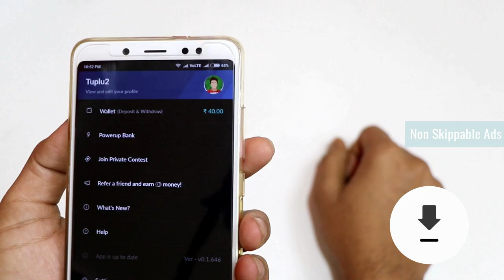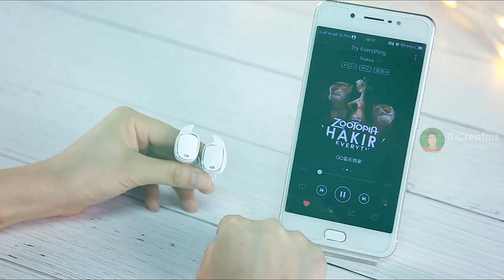5 AMAZING ELECTRONIC GADGETS INVENTION ✅ YOU CAN BUY IN ONLINE STORE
HEY WHAT'S UP GUYS WELCOME TO MY YouTube CHANNEL iT Creators, SO GUYS TODAY IN THIS VIDEO I WILL SHOWING YOU - 5 AMAZING ELECTRONIC GADGETS INVENTION ✅ YOU CAN BUY IN ONLINE STORE

4. DJ BOOM WIRELESS SPEAKER

3. LEGACY MECHANICAL WATCH -not available in market

2. Touch Control Bluetooth Earphones

1. laser Light Illusions
Creat By - flvio.cc

1. Top 5 ELECTRIC BICYCLE in Real Life You Can Buy in ONLINE STORE
2. XIAOMI Mi PURELY AIR MASK REVIEW
3. EZBOOK LAPTOP FOR STUDENTS - 6GB RAM UNDER Rs.11,000
4. Top 5 ROBOTICS SMARTPHONE GADGETS
5. LED PROJECTOR - Pocket Size HD Projector For Your Home
6. Top 4 CooL Gadgets Must Watch Every student
7. Xiaomi Redmi 360° Degree CAMERA
8. Top 5 SmartPhone DSLR LENS
9. 5 CooL MEN GADGETS Invention in 2018
10. 5 HiTech CooL GADGETS You Can Buy on Amazon
11. Top 5 CooL SMARTWATCHES With New Technology
12. EKEN H9R 4K Action CAMERA FOR FREE
13. 5 Cool Technology GADGETS in REAL
14. 5 Cool Bicycle Gadgets You Can Buy on Amazon Under Rs.250
15. 5 CooL Camera DRONE You Can Buy on Amazon